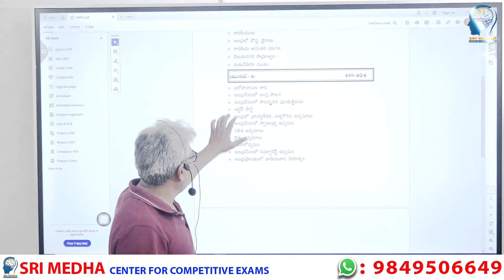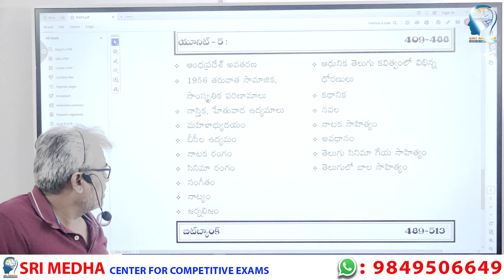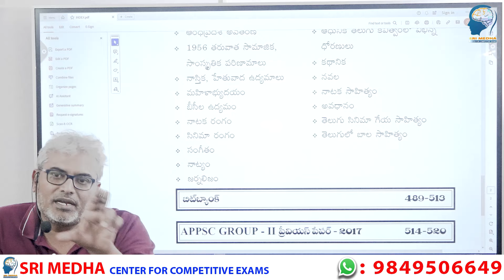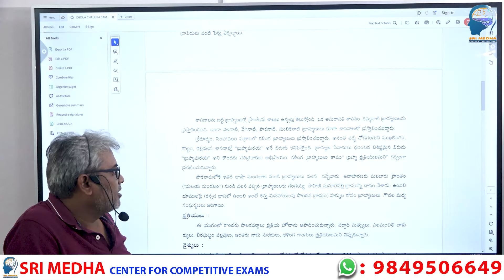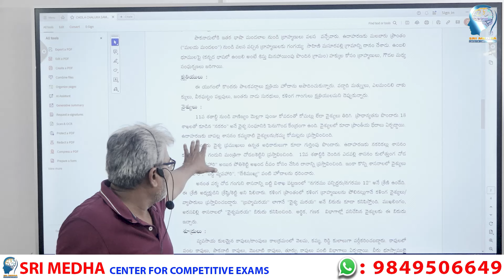APPSC Group-I, Group-II A.P హిస్టరీ పై సమగ్రమైన పుస్తకం by sivaji sir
Andhra Pradesh History and Culture is a Book Complied  by The Senior Faculty Sivaji sir, Thought This Book is Mainly Prepared Keeping Group-II Syllabus in View, it is Also useful for Gr-I (Mains) A.P. History Section.